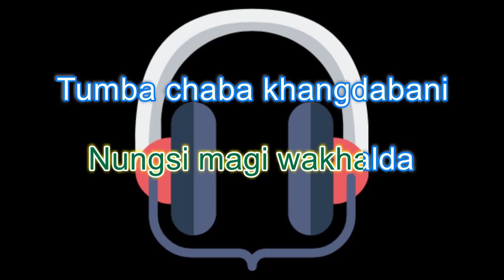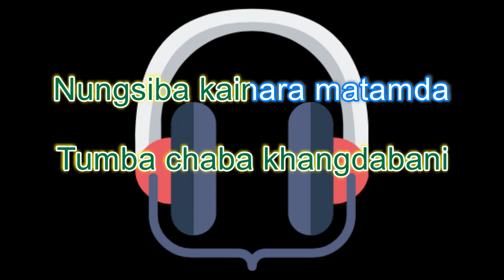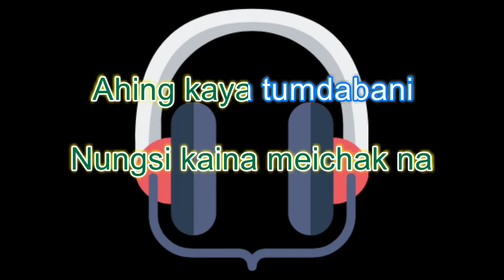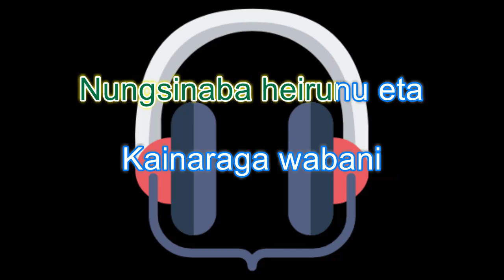Nungshinaba heirunu eta karaoke with lyrics ll Rk Nandeshori ll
Nungshinaba heirunu eta (Manipuri Karaoke | Instrumental | Track)
Artists: Rk Nandeshori